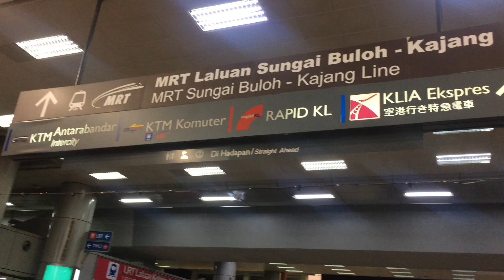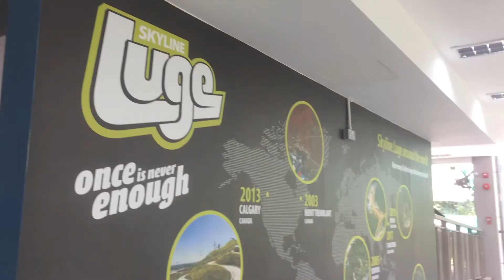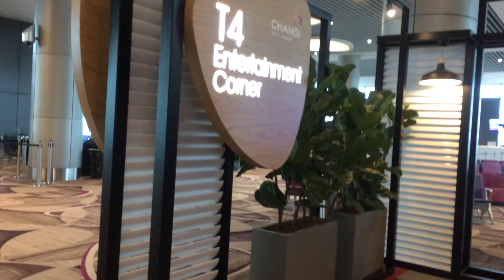MY FIRST OUT OF COUNTRY TRIP! | Travel Diary 2018 | Singapore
✿ T R I P  D E T A I L S  ✿

March 2018
Singapore

This was my first out of country experience. We booked a flight with a 14-hour layover in Malaysia.

Since we are on a budget, we bought the airfare while it was on sale. The accommodation was booked via Agoda and the activities were booked via Klook. Yey for budget friendly travels!